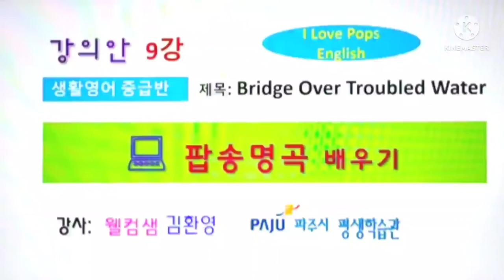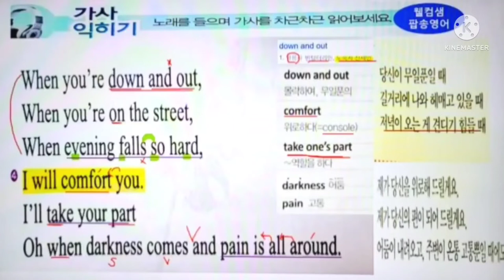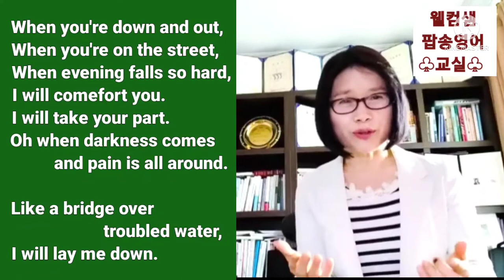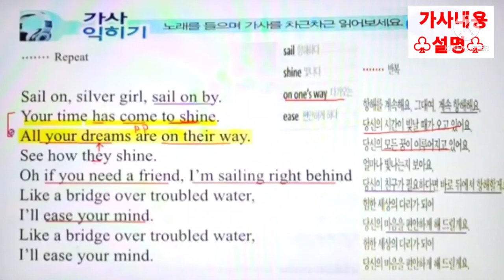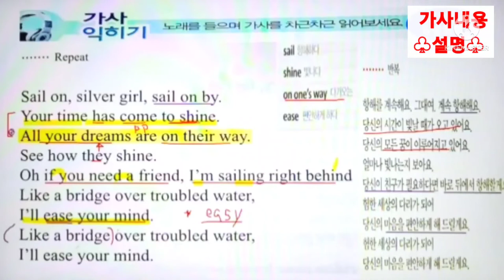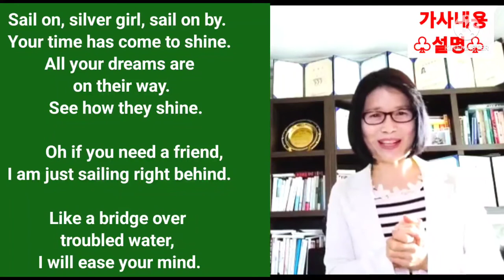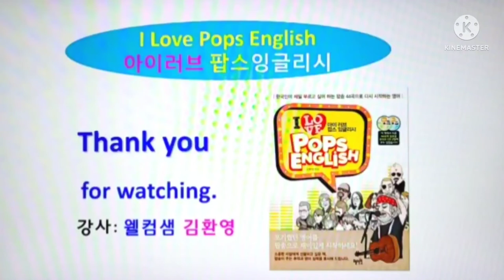[아이러브 팝스 잉글리시] 22과, 팝송명곡배우기~Bridge Over Troubled Water -2부 (Simon & Garfunkel), 험한세상 다리가 되어, 웰컴샘 팝송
《웰컴샘의 팝송영어교실》
• 교재 : 아이러브팝스 잉글리시 22과
             2부
• 제목 : Bridge Over Troubled Water
• 가수 : Simon & Garfunkel
• 강사 : 웰컴샘 김환영